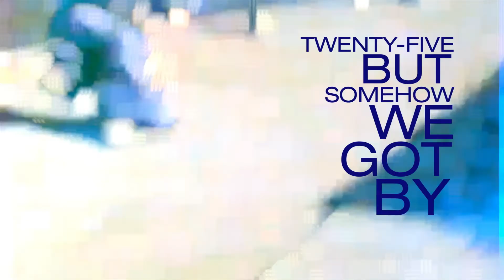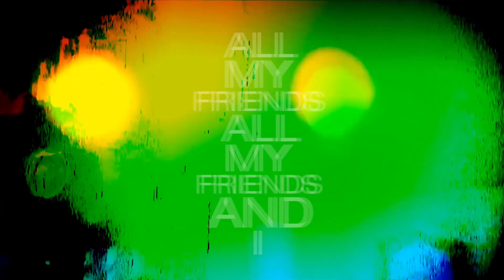Hemmit - "Friends" Official Lyric Video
- Hemmit - "Friends" - Like this video? Come see thousands more at the Net's largest, uncensored, completely d.i.y. music video site, BlankTV.com! We've got News, Games, Contests and the stuff that we can't show on YouTube!

Artist city, country: Portland, Oregon, U.S.A.

Artist Biography: “One Ultra” is the solo EP from Hemmit drummer, songwriter and multi-instrumentalist Keith Fleming. The six-song release (2/23/18) is a freshly-crafted batch of rich, tightly-woven indie rock and pop songs blending elements of lo-fi garage rock, lush power pop and 80's synth rock. Influences include Ty Segall, Best Coast, Sloan, Guided by Voices, They Might Be Giants and Surfer Blood.
Mixed by Adam Pike at Toadhouse Studios (Red Fang, Divers, The Icarus Line, Black Pussy).
Recorded and produced by Fleming in Portland, Oregon.

Producer Name: Keith Fleming

About the Video: Lyric video for the lead track from "One Ultra", featuring found footage from the 1980’s through today. The video documents a time capsule of youth and a celebration of life.

Song Lyrics: "Friends"

had a home in a Tenley shack
and we rode around in your Daddy's death trap
laughing all the way down 95
we could fly

sweaty nights and a sloppy kiss
we were young and free
yeah we're made for this
25 but somehow we got by
we were high

all my friends and I

feeling something
kind emotion
memories of laughing oceans
driving off a mountain  to the moon
sat up in a cloud
till i tell a friend or two
we'll gather us around sing a timeless tune

High all my friends and I
all my friends all my friends and I